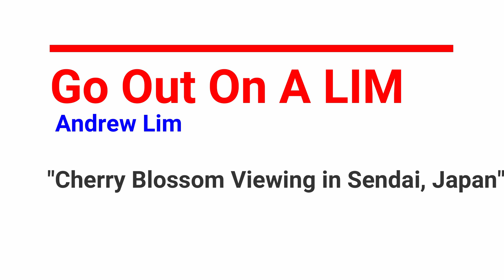Hanami / Cherry Blossom Viewing in Sendai Japan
Hanami is a Japanese traditional custom of enjoying the beautiful of flowers that are in full bloom. The practice is especially popular in Mar and April when the beautiful cherry blossoms are in full bloom. This year with Japan on lockdown due to Coronavirus (at time of posting), there may be much fewer hanamis taking place. Until this pandemic is over (which I hope will be very soon), let me take you to a morning and night hanami in Sendai, a city northeast of Tokyo.